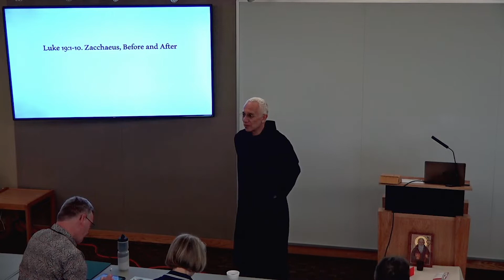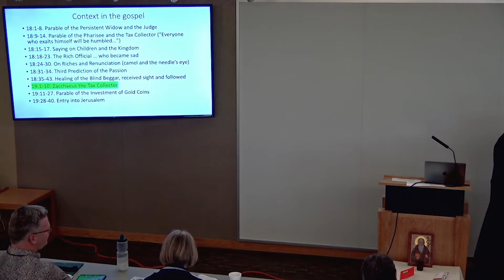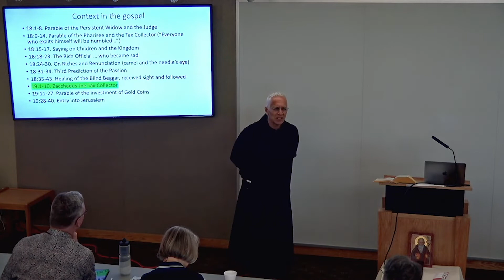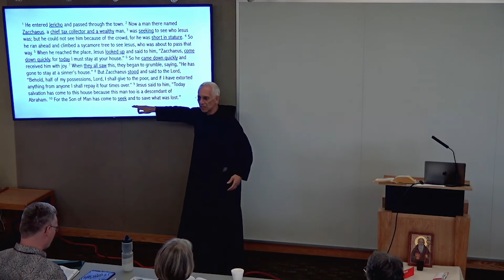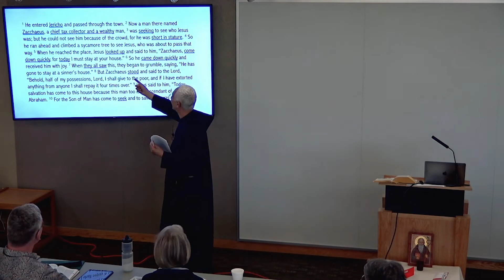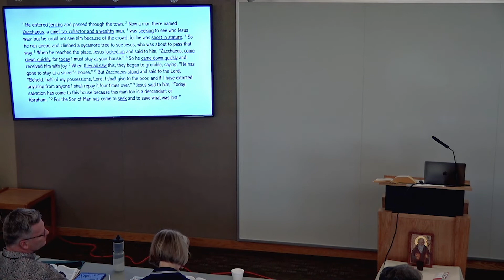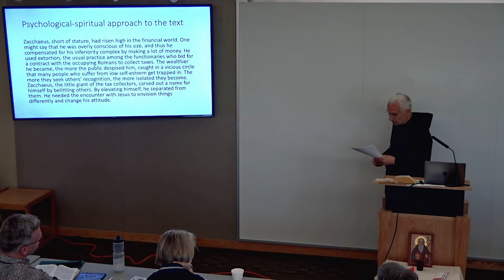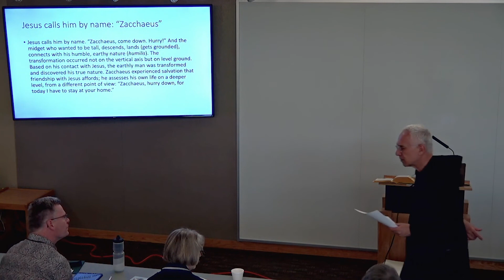Oblate Study Days 2022 Conference IX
Conference IX of the 2022 Oblate Study Days, given by Fr. Konrad Schaefer, OSB, at Mount Angel Abbey.